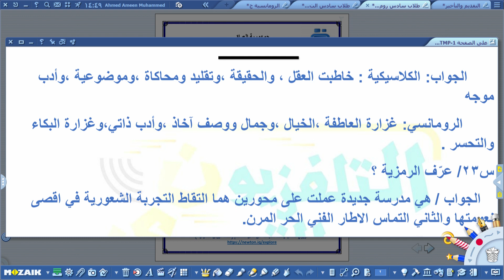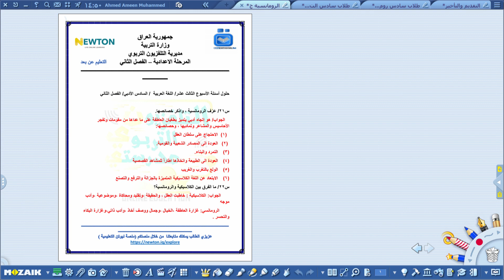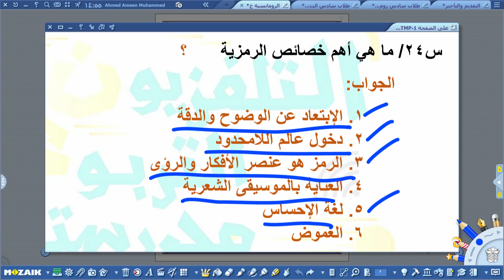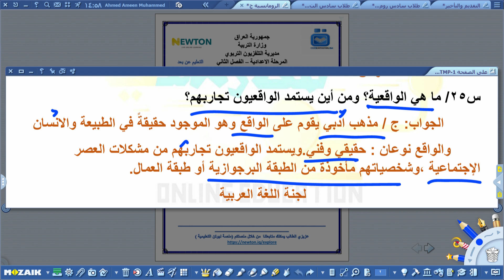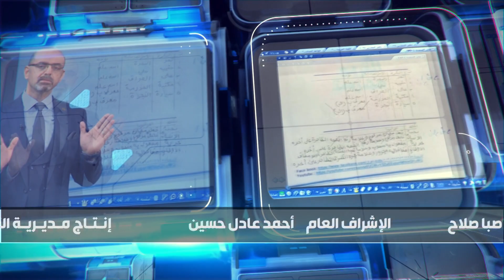اللغة العربية سادس ادبي/حلول الاختبارات الاسبوعية //الفصل الدراسي الثاني/الاسبوع الثالث عشر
التردد             :      12563
الاستقطاب    :         H